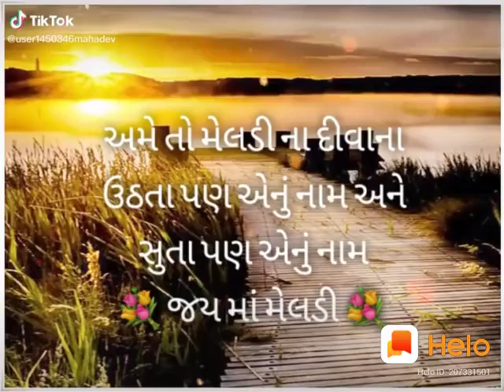Meladi Maa whatsapp status New